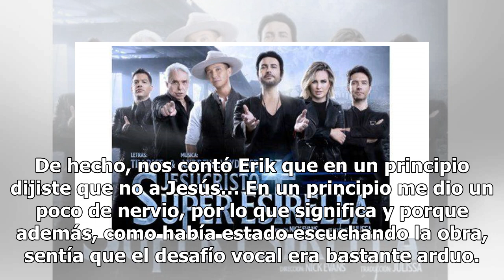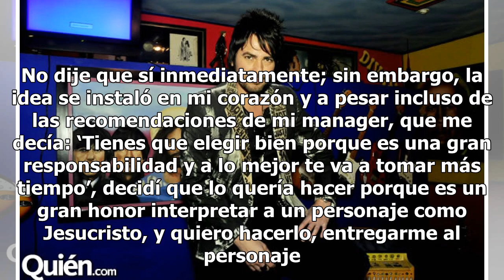Beto Cuevas estuvo a punto de no ser Jesús en Jesucristo Súper Estrella